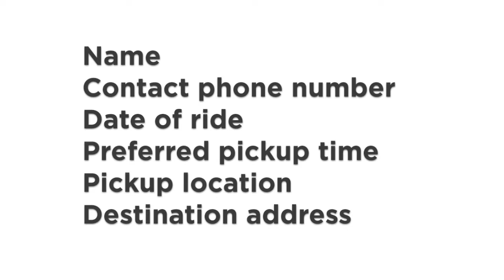Central Illinois Public Transportation